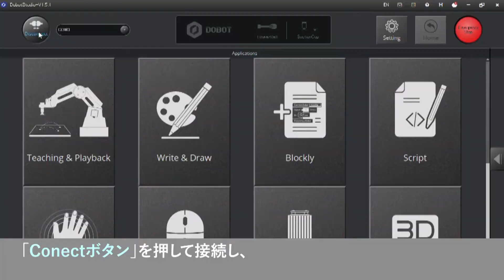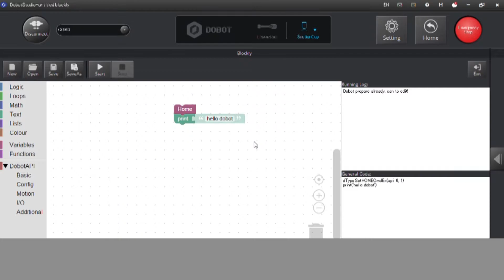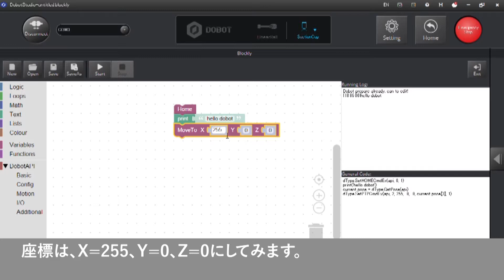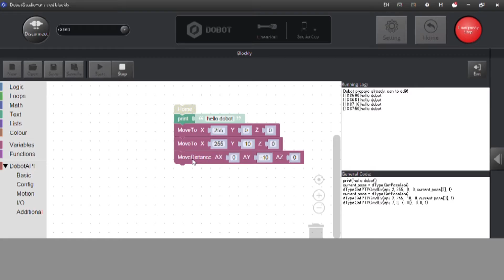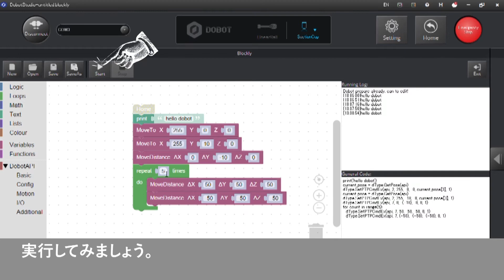ビジュアルプログラミングでロボットアームを制御！【さくロボ】3 さくっとロボットを動かそう！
【さくロボ】～さくっとロボットを動かそう！～vol.3
ビジュアルプログラミングでロボットアームを制御！

《DOBOT Magicianのご購入や実機体験会はこちら》